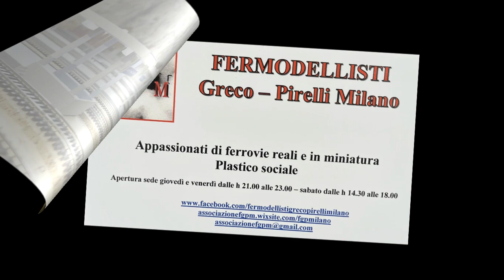D516 "Steiermark-Express" da Graz Hbf a Bischofshofen anni 1990/91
Tipica composizione da plastico, realmente esistita, tratta dal sito Vagonweb  anni 1990/91 ferrovie austriache OBB.